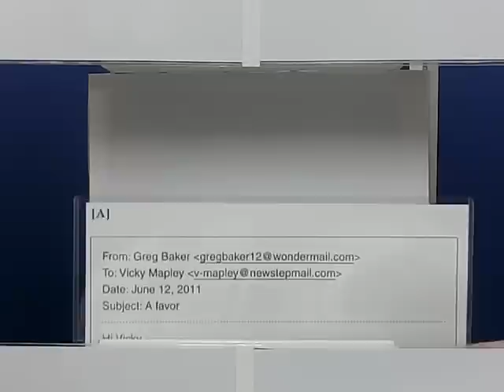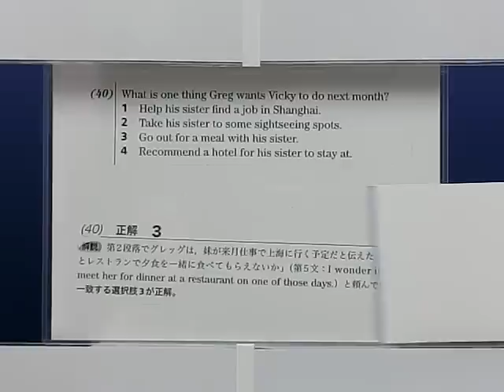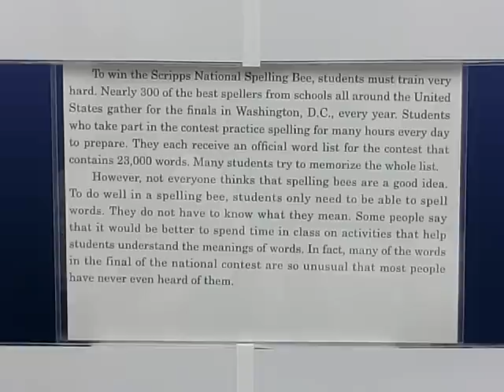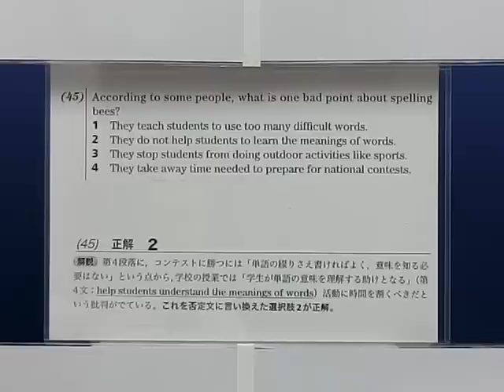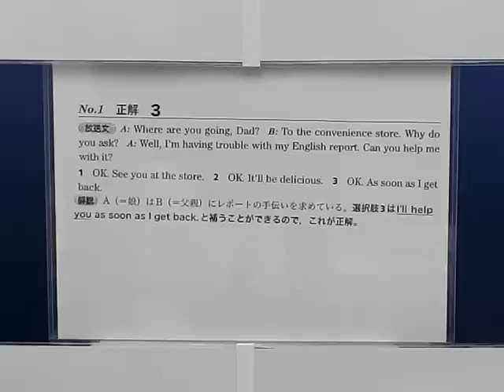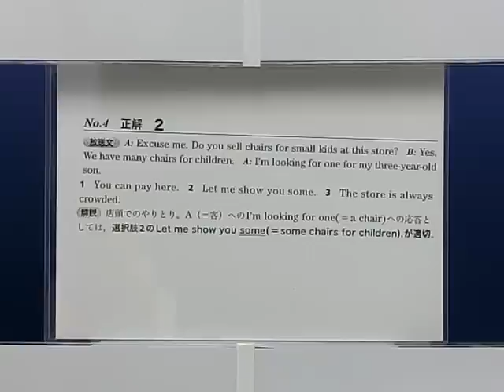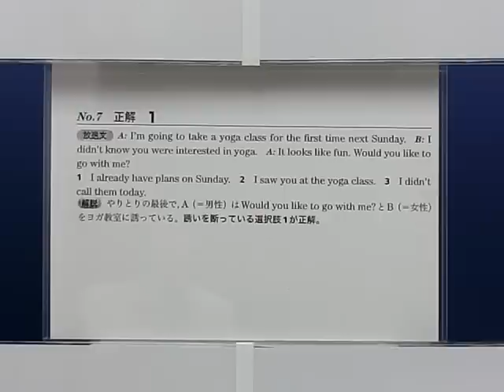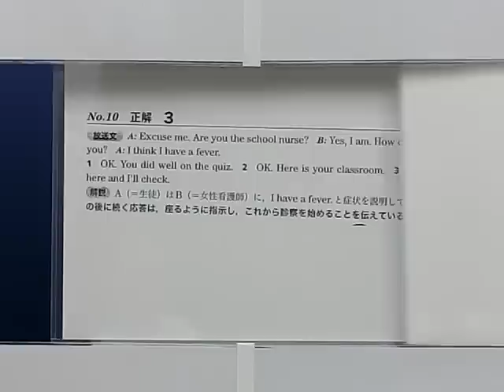Test of Practical English 英検準2級 Part03